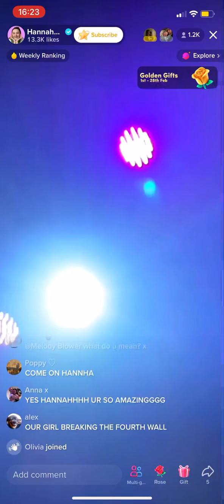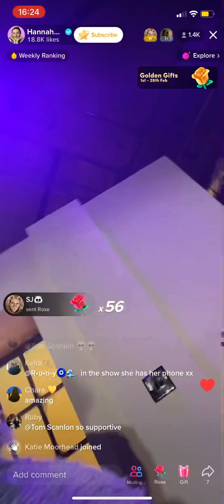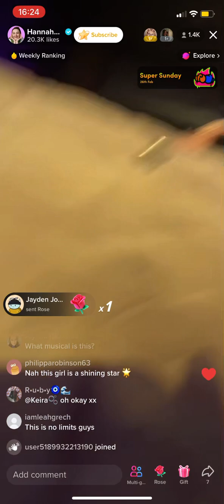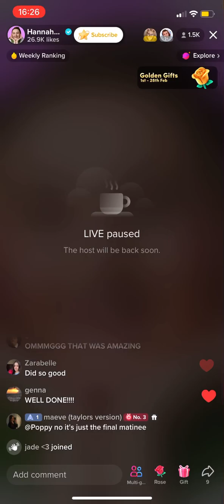Hannah Lowther - No limits